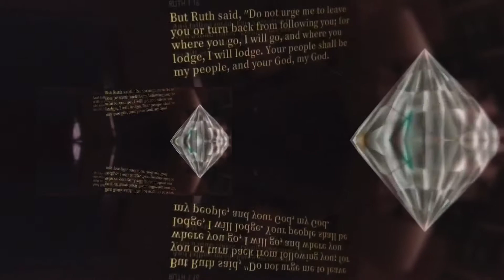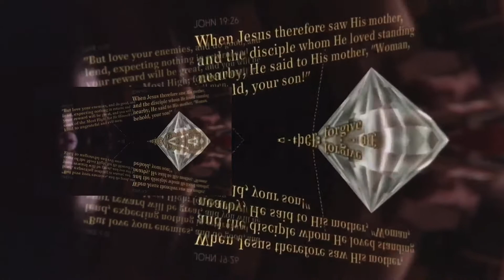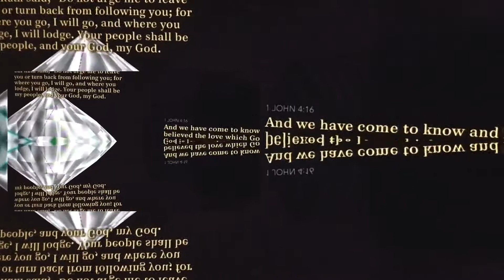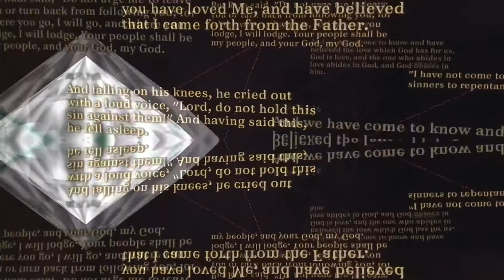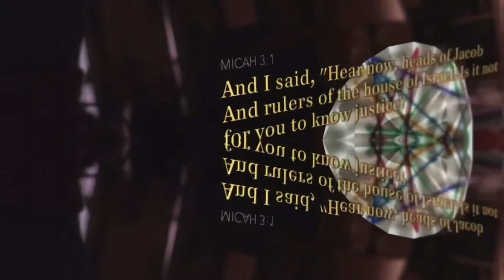My Redeemer Lives